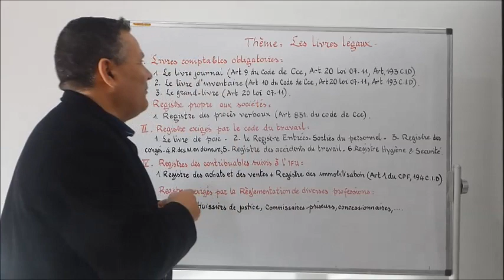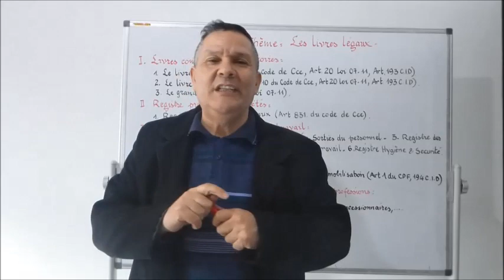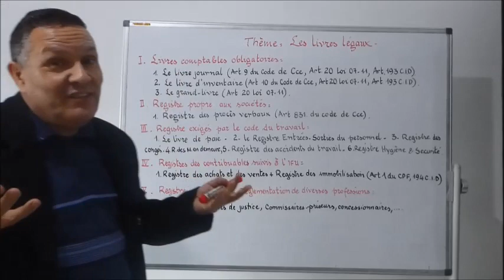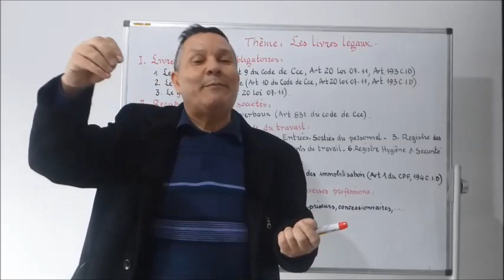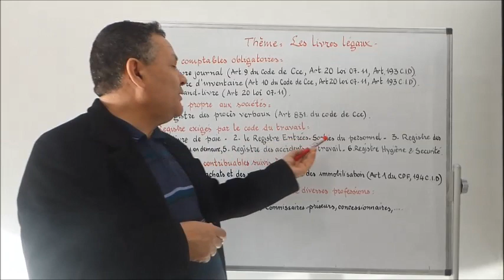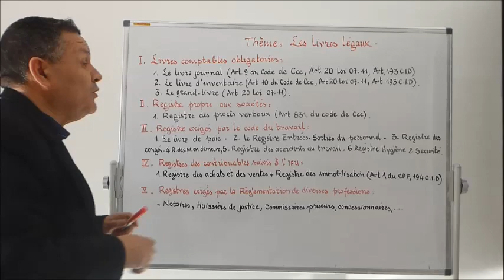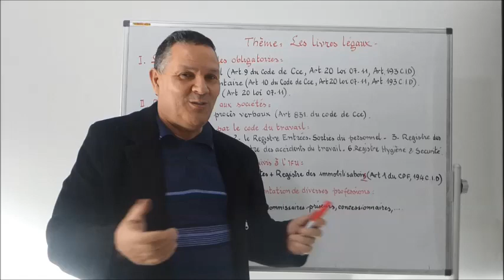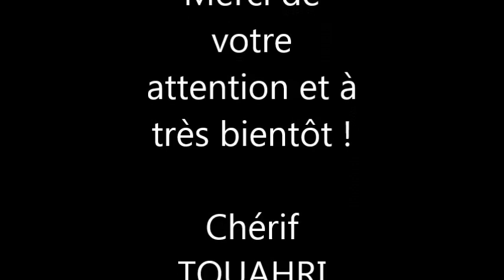Vidéos [123] : Les livres légaux dans l'entreprise.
Dans la présente vidéo, je tente de faire l'inventaire des registres légaux les plus connus et qui sont exigés par plusieurs sources de doit à savoir le droit commercial, le droit comptable, le droit fiscal et le droit du travail.
Cette liste ne peut être exhaustive mais décrit brièvement l'essentiel de l'essentiel.
Bon partage à toutes et à tous !